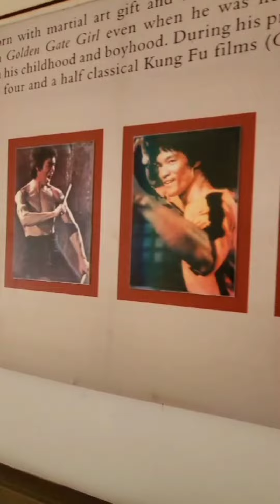فريد درول في الصين مهرجان دولي مع الماستر شيو شي لينغ